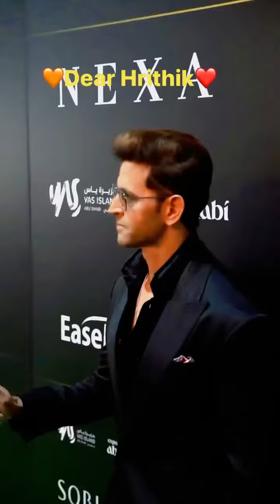HRITHIK ROSHAN WHATSAPP STATUS 2023 NEW STATUS ऋतिक रौशन वाट्सएप स्टेटस Krrish 4 Official Trailer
Hrithik Roshan All songs
Hrithik Roshan All Updates
Hrithik Roshan All Dance
Hrithik Roshan Dance
Hrithik Roshan Status
Hrithik Roshan Songs
Hrithik Roshan All Movie
Hrithik Roshan Action Movie
Hrithik Roshan Action Film
Hrithik Roshan Old Movie
Hrithik Roshan Old Film
Hrithik Roshan Transformation Video
Hrithik Roshan Shorts Video
Hrithik Roshan 90s Song
Action Movie
Action Film
Krrish 4
Krrish 4 Official Trailer
Krrish 4 Official Release Date
Krrish Krrish 3
Krrish 3 TRAILER
Krrish 3 Song
Krrish 3 Action Scene
Krrish 3 All Songs
Krrish 4 आइकॉनिक Song
Krrish 4 Trailer Release Date
Super 30 Super 30 Song
Super 30 Trailer
Super 30 Official Trailer
Super 30 Full Movie
Super 30 Full Film
Krrish 4 Full Movie
Krrish 4 Full Film

FILMYSERIES2.0M